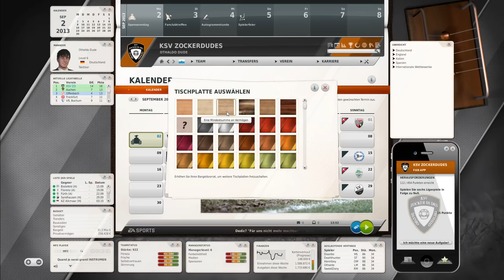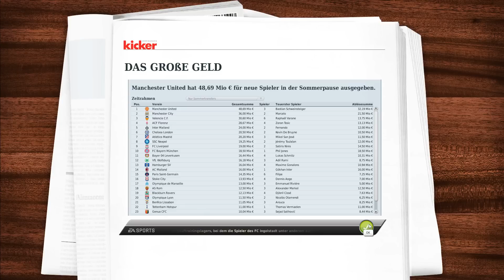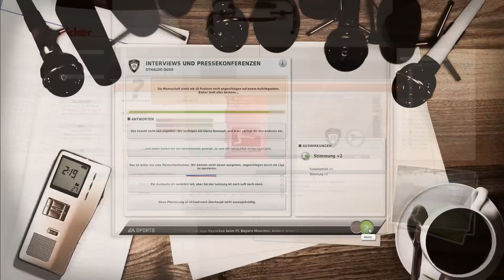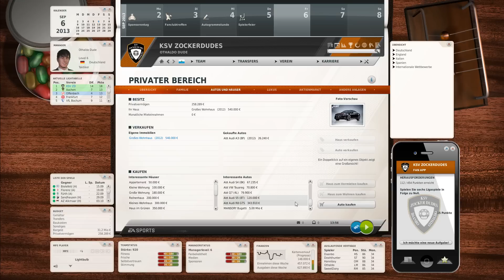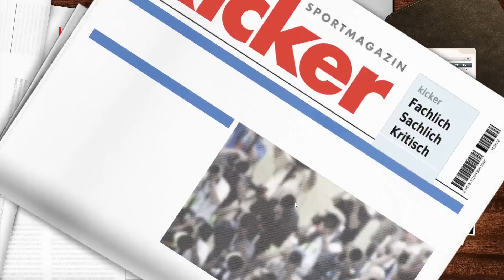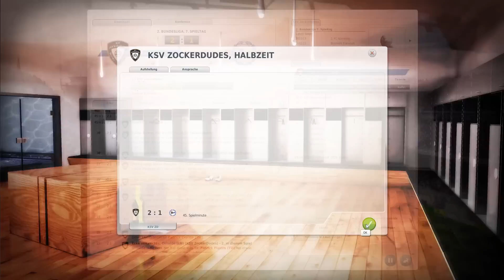#107 Let's Play Fussball Manager 12 - [DE|HD] - Arminia Bielefeld